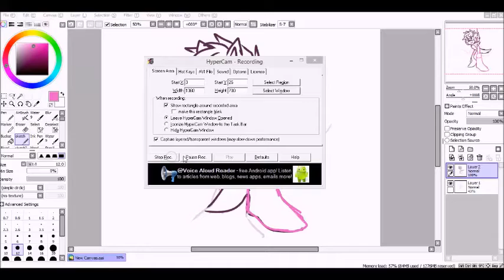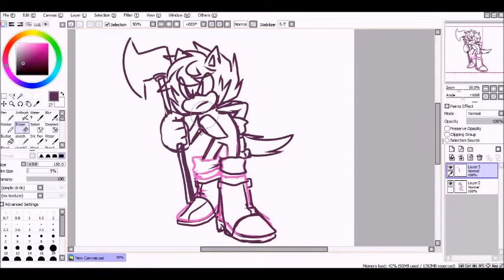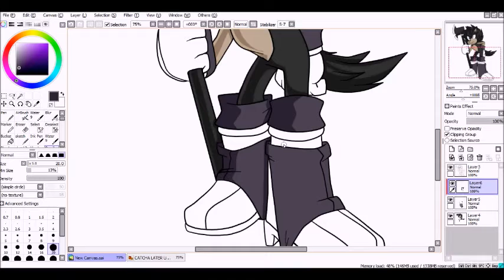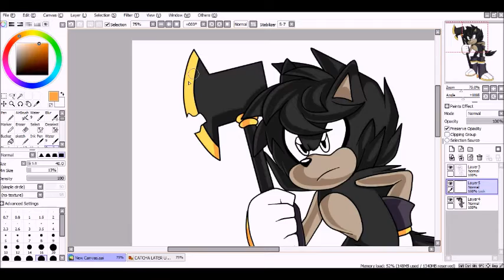Slash the Porcupine Speedpaint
My character Slash :,D